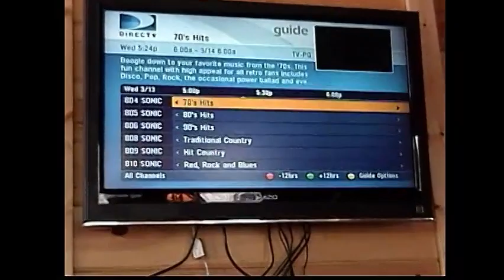The Cabin 2013-----#3-----Pies & Pints"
VAWENTRA